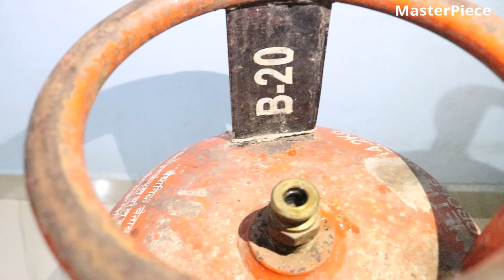നിങ്ങൾ പാചക ഗ്യാസ് ഉപയോഗിക്കുന്നവരല്ലേ??LPG GAS Cylinder Leakage safety Tips and tricks|masterpiece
LPG GAS Cylinder Leakage safety Tips and tricks ot life hack